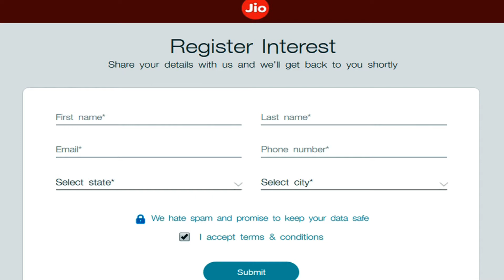How To Booking Reliance JIO 4G VoLTE Smartphone Rs 1500 Mobile Now, Features,Easy Buying Guide